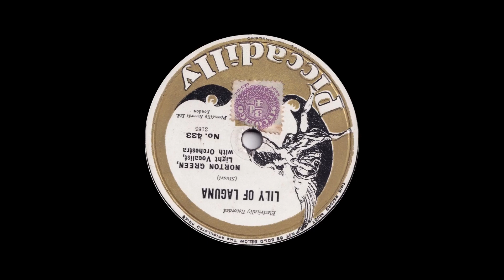Norton Green - Lily Of Laguna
From Piccadilly 78rpm (433) released in January 1930